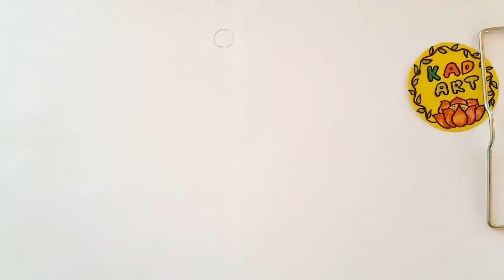Draw Flower Field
Are there flower fields where you live? If yes, imagine and draw your own flower field even though they are very vague. Draw a simple flower field your way

Your donation help KAD to bring people to art to see, experience and understand the world in new ways, with lovely drawings. We believe our mission is more relevant than ever and we are honored to have you chosen as a gift at this time. Thank you for always supporting us.

Join us:
✿ Learn to draw simple, easy for everyone.
✿ Practice by yourself and increase drawing skills from simple to complex.
✿ Draw everything around us with every aspect.
✿ Draw with pencils, crayons, highlighters, crayons, ...
✿ Let's relax with us lovely drawings.